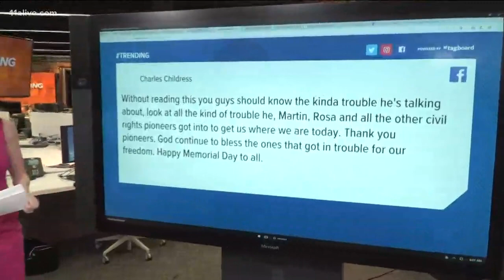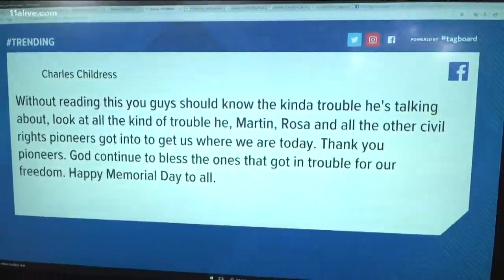'Get in trouble' Rep. John Lewis tells college graduating class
The Congressman and Civil Rights icon spoke at Framingham State in Massachusetts over the weekend.